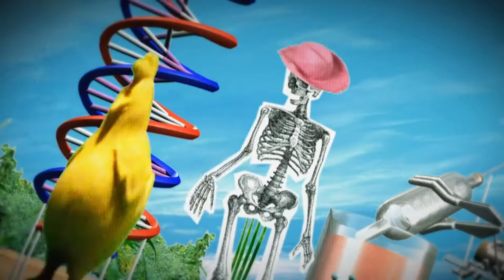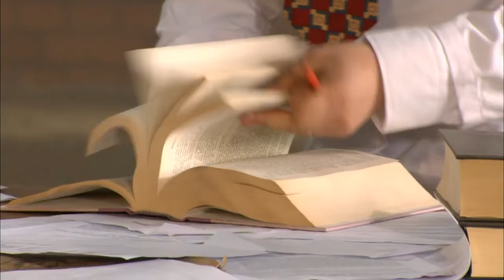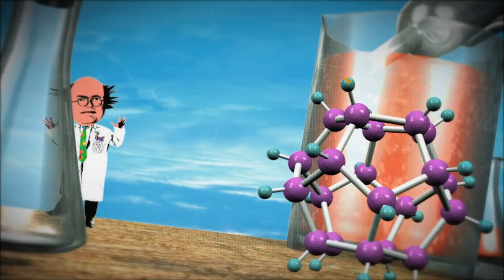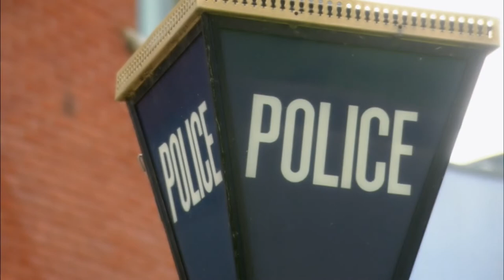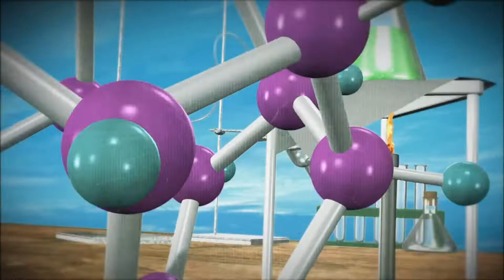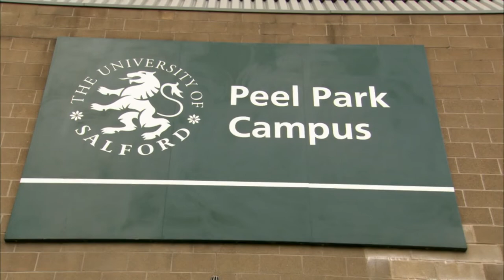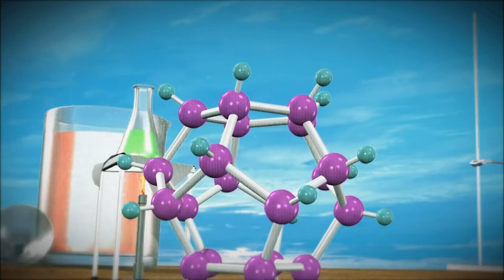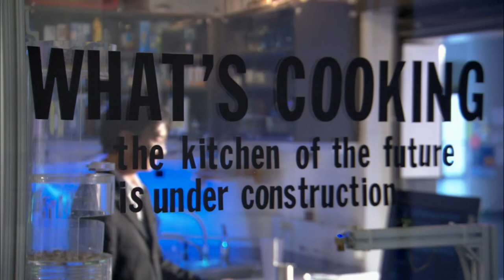Can Glowing Under UV Light Help Attract Potential Mates? | ExperiMental | Full Episode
Budgies have fluorescent feathers to attract mating partners. Can this be used for humans as well?

Is there a similar trait that is used by humans?

ExperiMental - from Season 1 Episode 15: Want to attract a mate? Take a cue from budgies and turn on the fluorescence. It seems that glowing under UV light proves your worthiness as a potential mate.

We find the right shoes to walk on water – there’s a reason you can’t buy them in a store! We’ll also show you a pen that’s straight out of a 007-Bond movie.  It keeps all that’s good about a pen while bringing it into the digital world. We amuse ourselves and build an old fashioned gramophone.  Ah, music to my ears! We challenge the urban legend that ducks don’t have an echo when they quack.

We also test the strength of a hen’s egg and show you how to put one in a bottle - it’s pretty neat. Far away from someone you love? Find out how you can enjoy a drink together.

In each episode, we recreate these wacky experiments. They might seem silly but believe it or not many of them have played an important role in genuine scientific research and some of them have ultimately led to surprising scientific breakthroughs or real-world applications.  But it's not just the science of today we’ll be turning our beady eye upon – we’ll also be running our own Test Department answering important questions like “why does toast always fall butter side up?” or “can you play the bagpipes using helium rather than air?”.